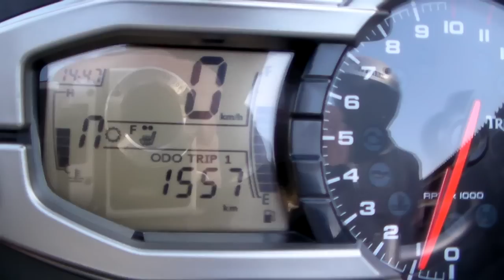Triumph Tiger Explorer 2015 1215cc triple engine 1602020823 t